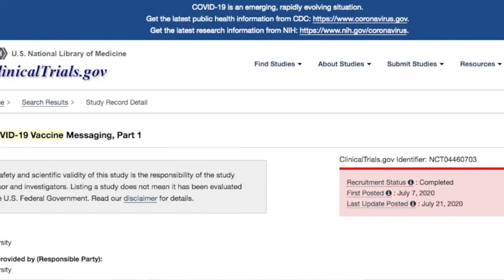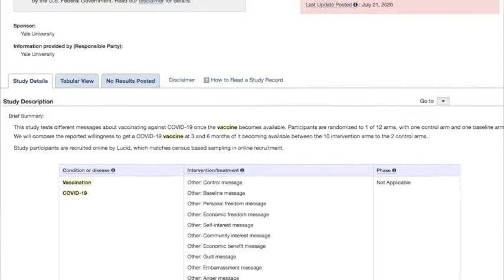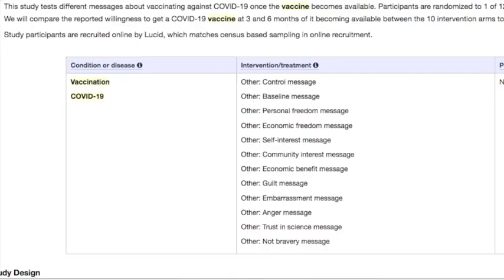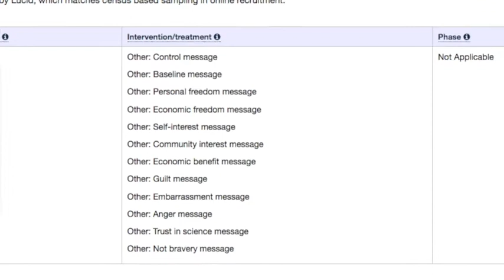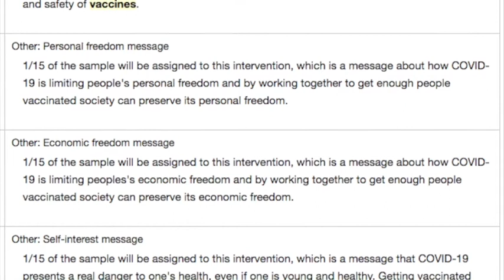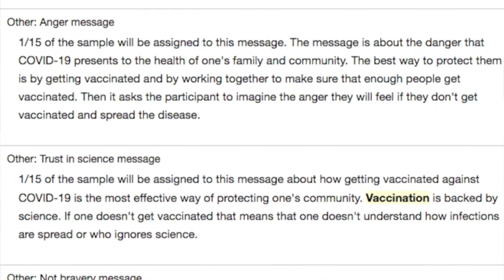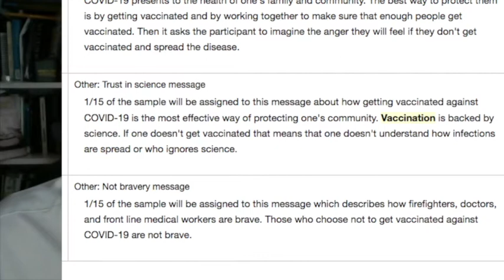"Selling" the COVID19 Vaccine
Yale University is conducting social scientific research examining various sales pitches to promote the forthcoming COVID19 vaccine[s] to the general public.

If you appreciate this work please consider supporting us by becoming a MHB Patron